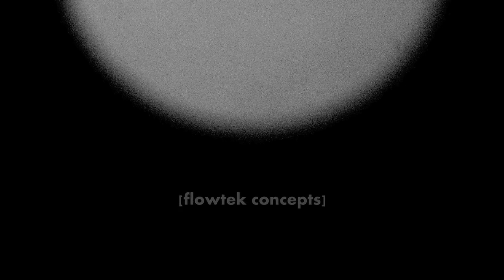FlipTop - Harlem vs Dhictah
FlipTop presents: Tectonics @ Katips Bar and Grillery, Katipunan Extension, Quezon City, Philippines. Dec. 4 , 2010. Filipino Conference Battle -HARLEM VS DHICTAH-